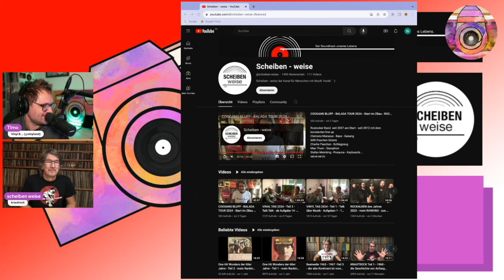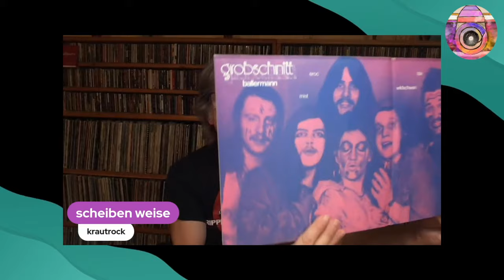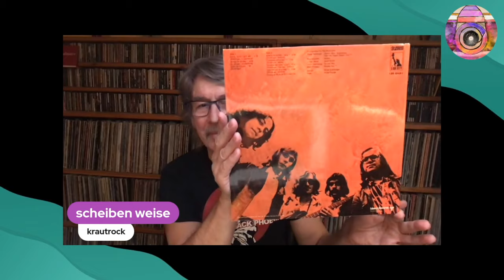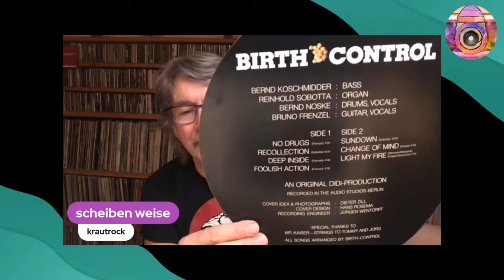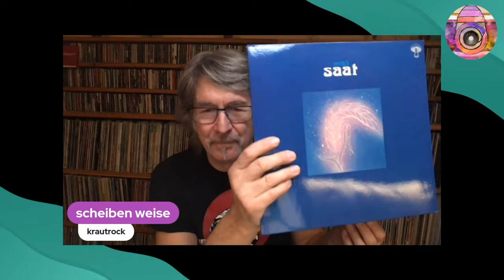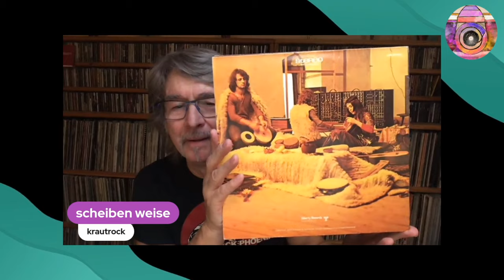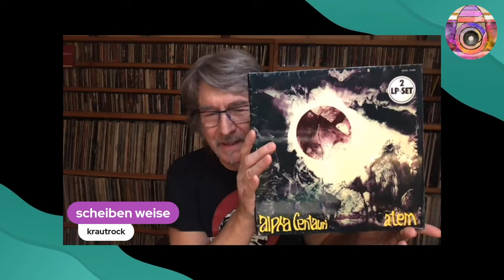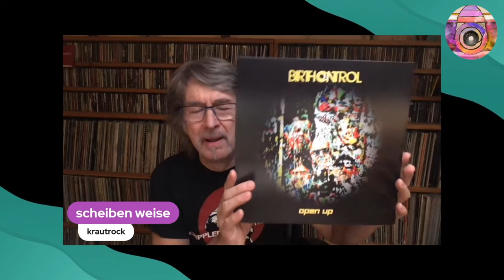Krautrock... (Scheiben - weise) (Vinyl & ... Talk (31.01.2024))...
Gerd vom YouTube-Kanal @scheiben-weise- teilt seine Expertise zum Thema Krautrock mit der German Vinyl Community

Links zur Sendung:
Sprecher*innen:

Stereolab - Cobra And Phases Group Play Voltage In The Milky Night (Discogs)

Sonstiges:
Unboxing Vinyl: Al Di Meola, John McLaughlin, Paco De Lucia - Friday Night In San Francisco... (YouTube)

*** Vinyl & ... ist frei von Monetarisierung, jedoch können die Beiträge Werbung enthalten. Sollten mir Produkte kostenlos oder vergünstigt zur Verfügung gestellt werden, weise ich darauf hin. Ich stelle ausschließlich Produkte, Anbieter*innen, Plattformen und Künstler*innen vor, von denen ich selbst überzeugt bin. Geldzahlungen zur Promotion von Inhalten lehne ich grundsätzlich dankend ab. ***